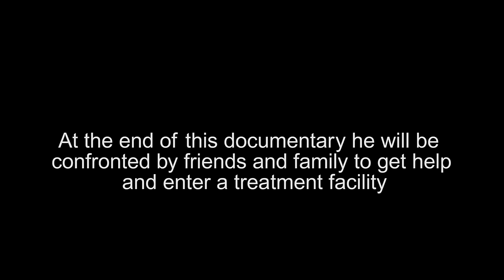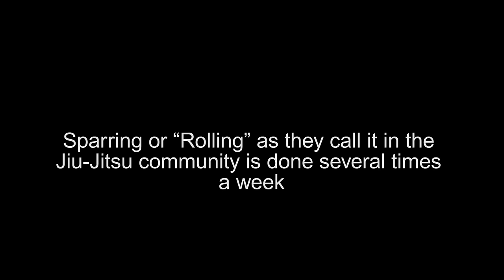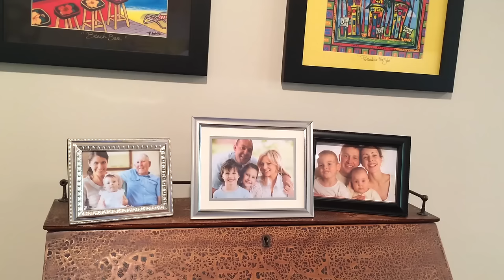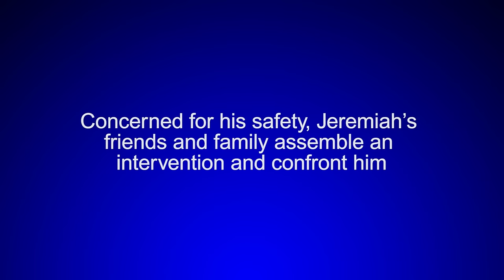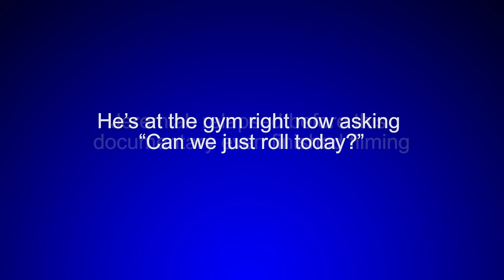Jiu-Jitsu Addiction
Over the years, my struggle with Brazilian Jiu-Jitsu addiction has been well documented. Recently, I participated in a program called “Addiction” that chronicled my battle with this awesome activity. This is my story. If this video helps at least one white belt out there, I feel like this project was worth it. I want to thank all my friends and family who participated in the making of this video.